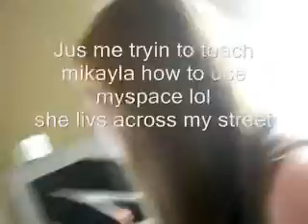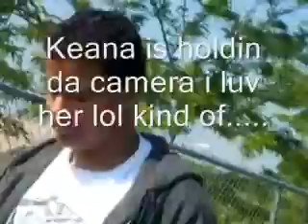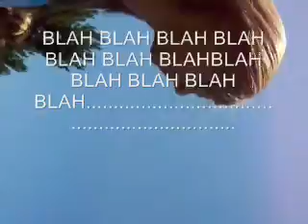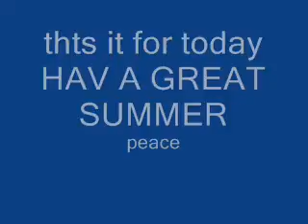school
2nd to last day of 8th grade